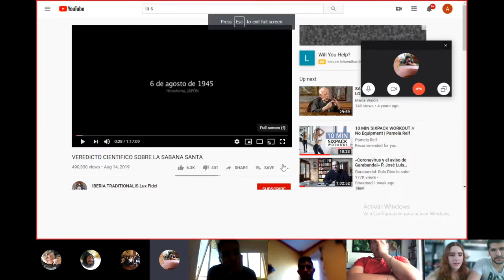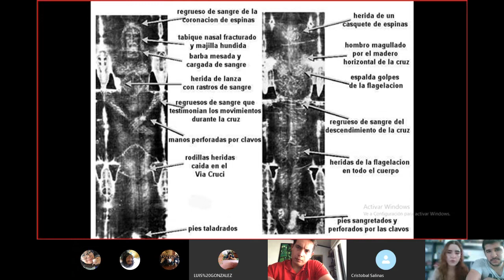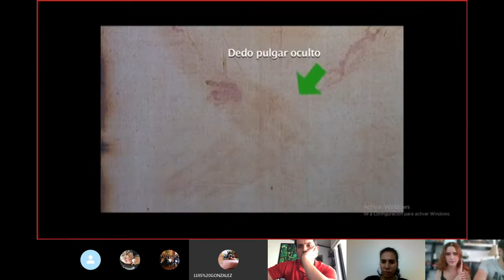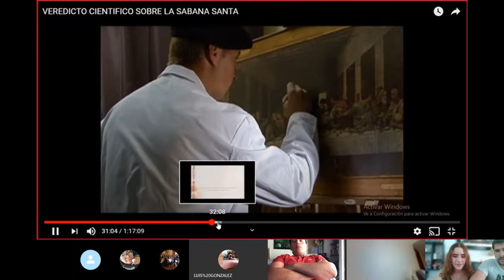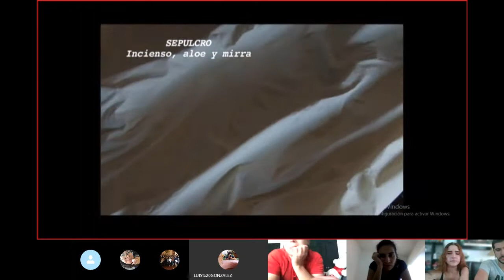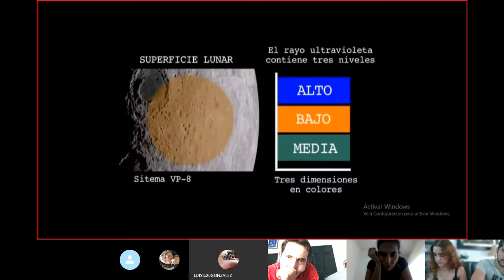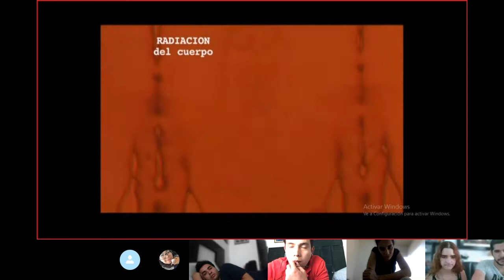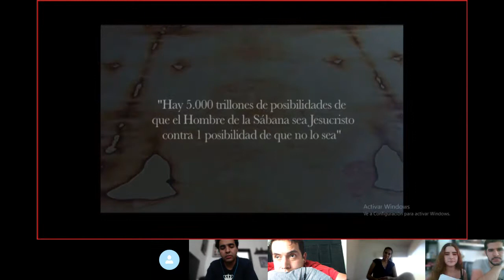Sabana Santa de Turin. Flama Christi.